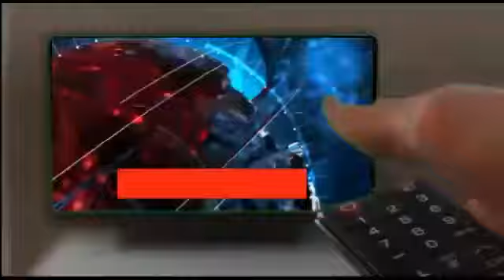The minister KTR during a meeting with officials in Rajanna Sircilla, was found sneezing repeatedly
*Telangana IT Minister and Telangana Rashtra Samithi working president K.T. Rama Rao sneezed at an event in Sircilla, causing flutter in the state.* *Later, KTR confirmed that it was due to an allergy of which he had been suffering for years.*

The minister, during a meeting with officials in Rajanna Sircilla, was found sneezing repeatedly and this video went viral.

*With Covid-19 cases increasing by the day, many began enquiring the minister about his health. A Twitter user, G. Subramanyasastry tweeted, “KTR Sir. Disturbed to know that you were down with flu symptoms yesterday in Sircilla.*

*I am perfectly well, says KTR as videos of his sneezing go viral.*